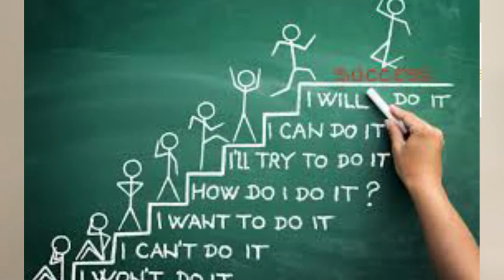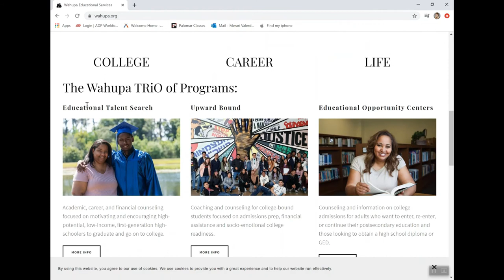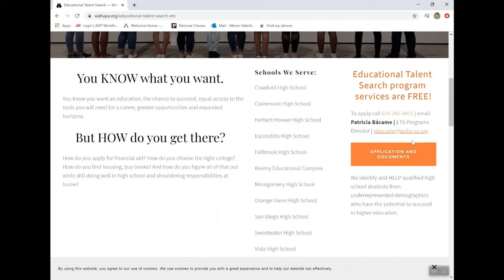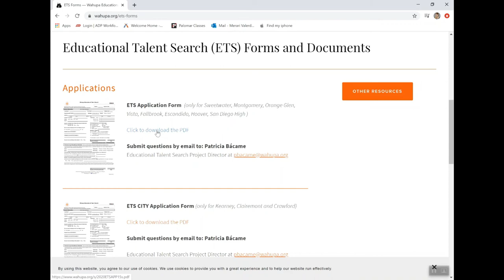Herbert Hoover High School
Attention Herbert Hoover High School students, need help with college planning, applying for financial aid, finding scholarships, SAT/ACT help and more educational assistance tune in!